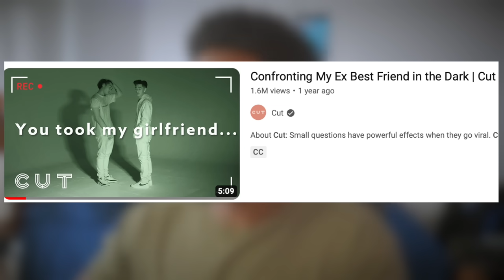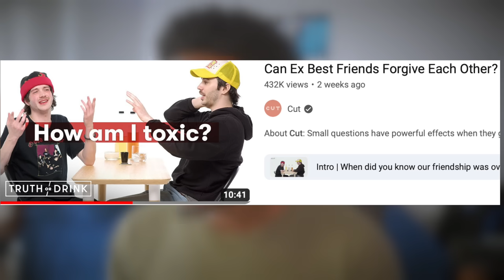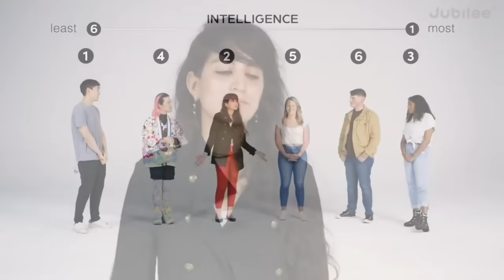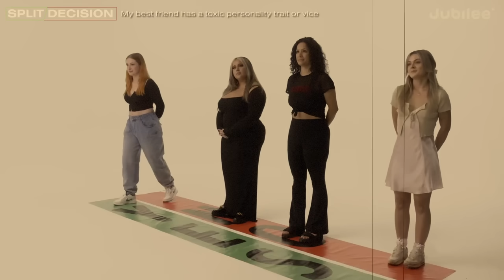Who Needs Enemies With Friends Like these